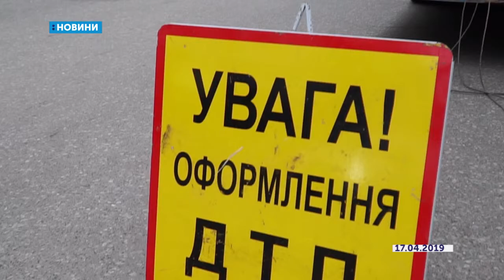18.04.2019. Новини. 07:30